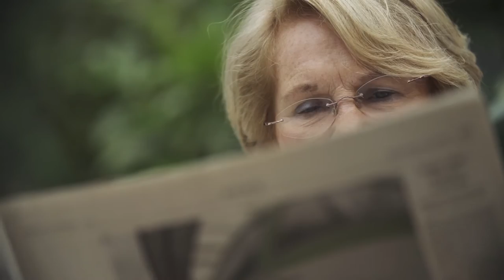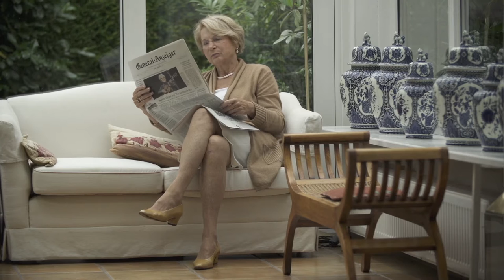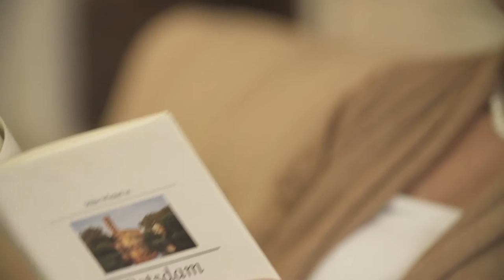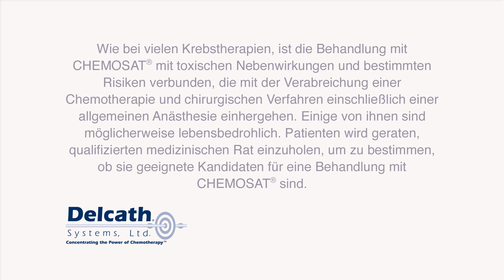Chemosaturation bei Aderhautmelanom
Als Folge eines malignen Aderhautmelanoms wurden bei Frauke Roggenbau in 2011 Metastasen in der Leber diagnostiziert. Nachdem sie verschiedene Therapiemöglichkeiten ausgeschöpft hatte, entschied sie sich für die erfolgreiche Chemosaturation. Dabei handelt es sich um eine regionale, hochdosierte und ausschließlich lokal auf die Leber wirkende Chemotherapie. Mithilfe eines Filtersystems werden die eingesetzten Medikamente nach der Durchflutung der Leber wieder aus dem Körper entfernt, so dass andere Organe fast nicht mit dem Chemotherapeutikum in Berührung kommen. CHEMOSAT ist die erste Behandlung, die hohe Mengen eines Antikrebsmittels direkt in der Leber freisetzt – ohne Operation.

Mit großer Bereitschaft produzierte dropout films dieses Interview zur Chemosaturation bei einem Aderhautmelanom.